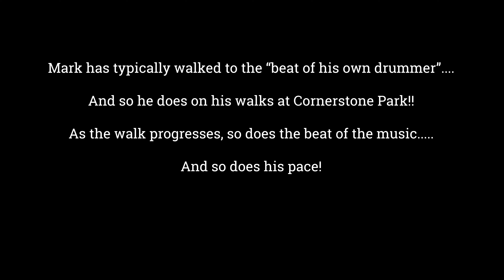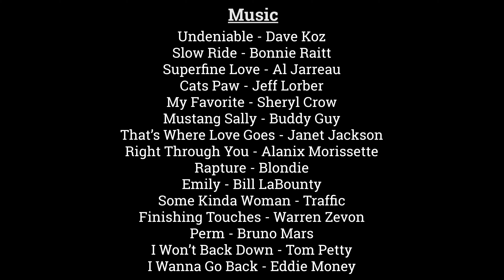Mark's Walk In The Park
This video let's you walk with Mark's in his daily excercise routine at Cornerstone Park.  See the sights and hear the sounds of Cornerstone!  Plus, at no extra charge, the video incorporates the songs Mark listens to in each segment of his walk.  Slower pace and smoother music at the beginning, but the pace and music intensity picks up in second and third leg of his walk!!

Mark is accompanied in this walk by Steve, his videographer and proprieter of YouGetWhatYouPayFor Studio and YouGetWhatYouDroneFor